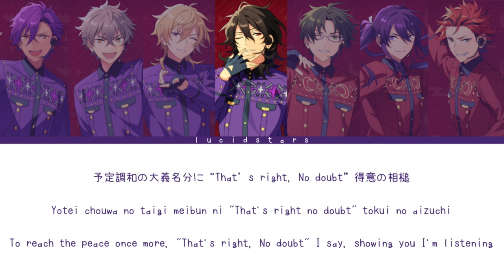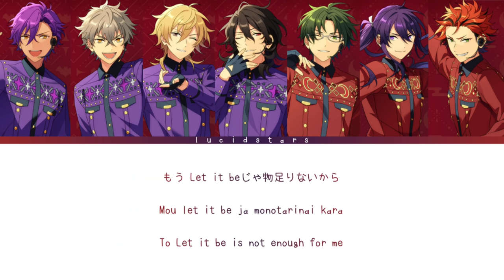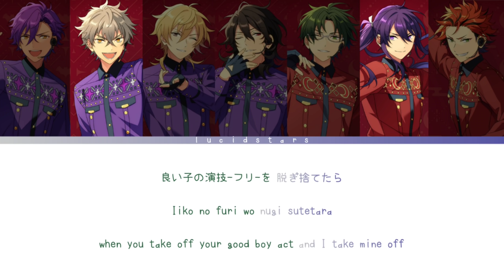「 ES!! 」PERFECTLY-IMPERFECT - UNDEAD × Akatsuki [KAN/ROM/ENG]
✎✰Vocals₊•

= UNDEAD

    ° Otogari Adonis  - (CV : Hatano Wataru)

= Akatsuki

    ° Hasumi Keito - (CV : Umehara Yuichiro)
    ° Kiryuu Kuro - (CV : Kamio Shin'ichiro)
    ° Kanzaki Souma - (CV : Kaminaga Keisuke)

✎✰Album₊•
UNDEAD × Akatsuki "PERFECTLY-IMPERFECT" FUSION UNIT SERIES 05

✎✰Lyrics & Trans₊•

(on tumblr: kuma829 & on twitter: @/snaketaper)

✎✰Note₊•

Soooo here is the promised Perfectly-Imperfect lyrics! I asked for permission already if I may use the translation to the translator^^ and the romaji, I made it by myself.. So if you wanna do smth with it please comment first!! ✨

✎✰Tags₊•